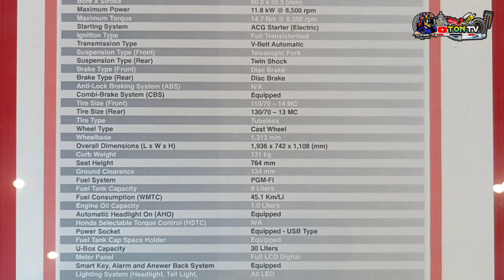NEW PCX 160 | 2022 MODEL | TON TV MOTOVLOG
The All-New PCX 160! Must watch..

-special thanks to Honda Motorcycle Philippines, Bulwang, Numancia, Aklan, Branch.

zup buds!? nga pala kung bago ka palang saking channel;

DON'T
FORGET
TO
HIT
THE
BELL
ICON

NO COPYRIGHT INFRENGIMENT INVOLVED ON THIS VIDEO.